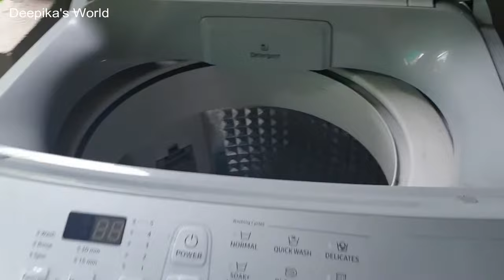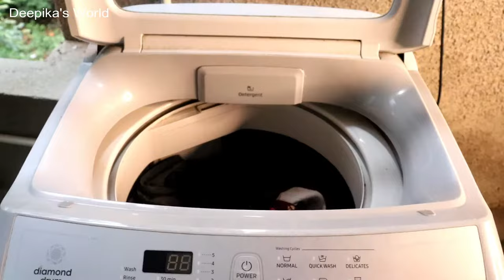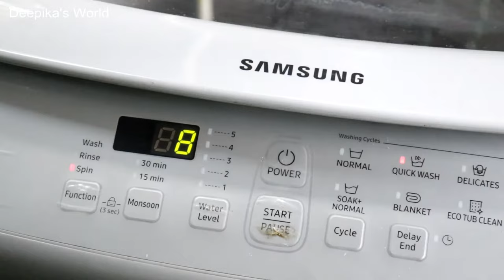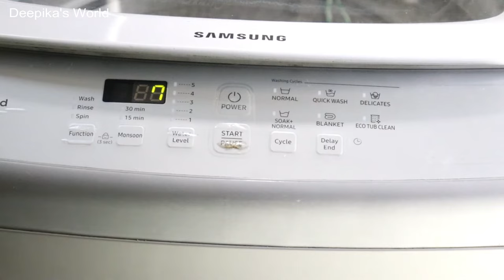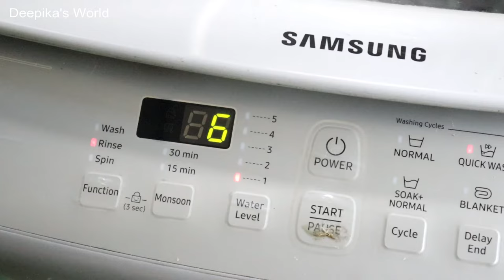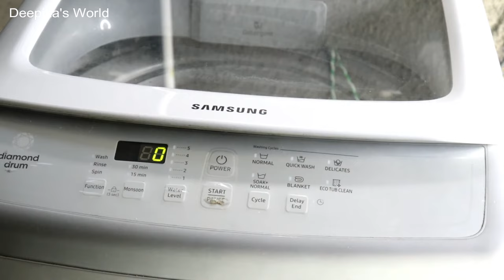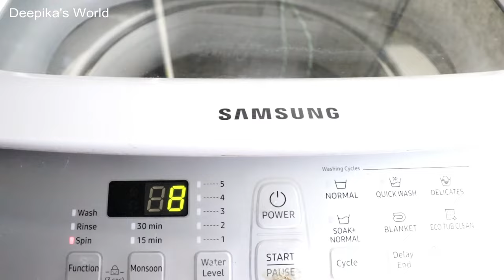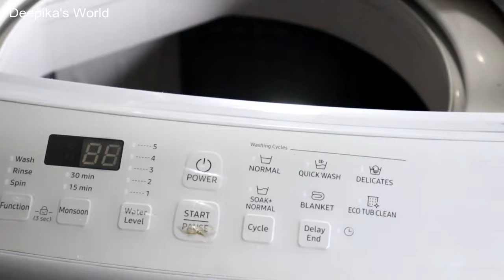Samsung Washing Machine में कपड़ों को खंगालना सीखें l Rinse Karna Sikhe Automatic Washing Machine l